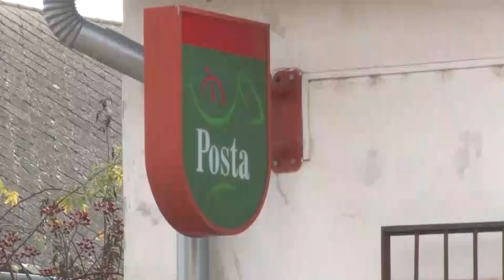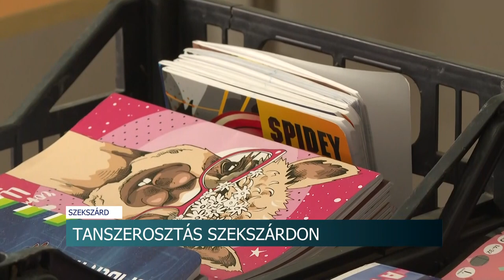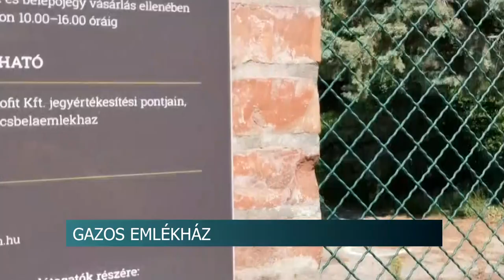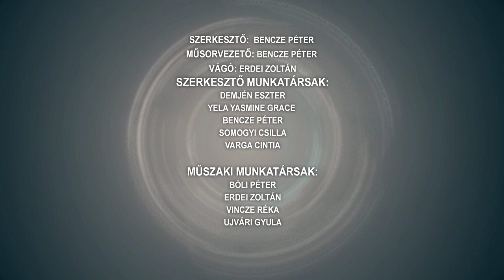Híradó - 2023.08.15.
Tartalom:
- Országos Honismereti Találkozó Bonyhádon - határon innen és túlról is érkeztek résztvevők
- Szeptembertől ismét lesz Tolna-Mözsön posta
- Tanszert oszt a Máltai Szeretetszolgálat - évek óta segítenek így a rászorulóknak
- Több kocsi is áthajtott egy holttesten az M6-os autópályán
- 250 éves a tolnai templom - különleges misével ünnepelték az évfordulót
- Felújítják a bonyhád-majosi művelődési házat - néhány héten belül kezdődik a munka
Regionális hírek:
- Méteres fű a pécsi Kovács Béla emlékház körül - a város helyett a Fidesz takarított, majd megjelentek a kaszálóemberek is
- Katonai objektumba várták a rallyesokat - Kiemelten figyeltek a biztonságra a szervezők
- Régi hagyományokat is felelevenítettek – német mulatságot tartottak Pécsváradon